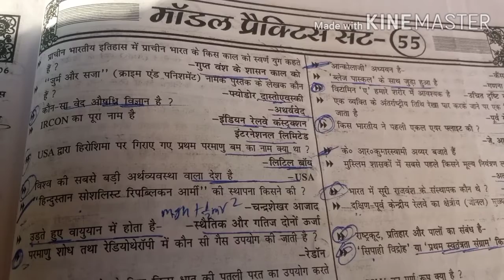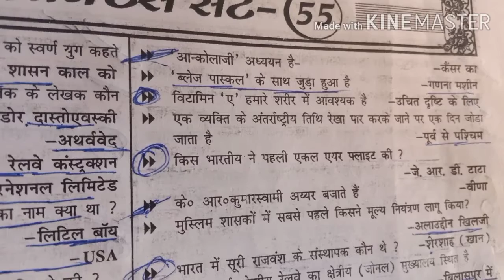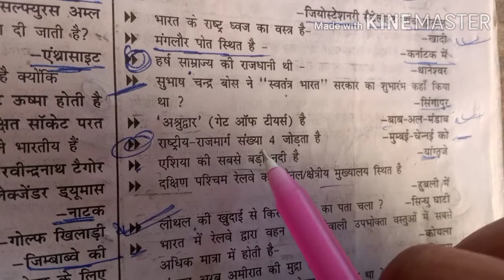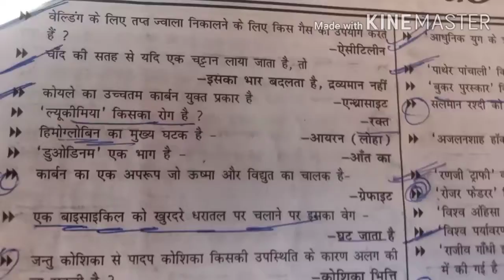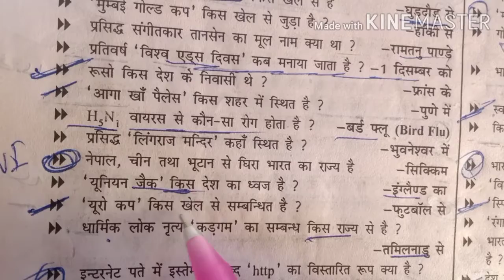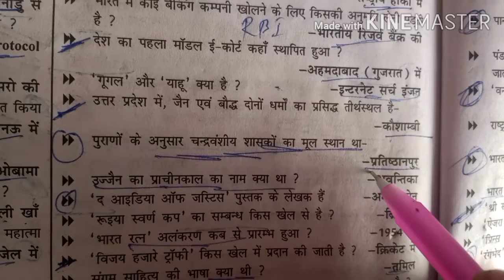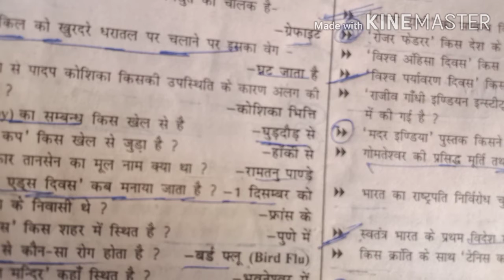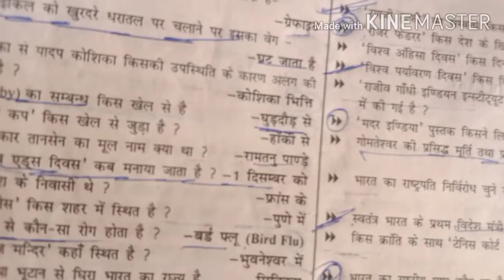08 FEBRUARY ,BIHAR DAROGA GK/ GS CLASSES BY VIKASH SIR ( MODEL PRACTICE SET-55 AUR 56)